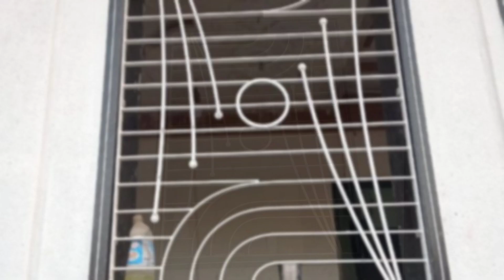windows grill/grill for window#windows